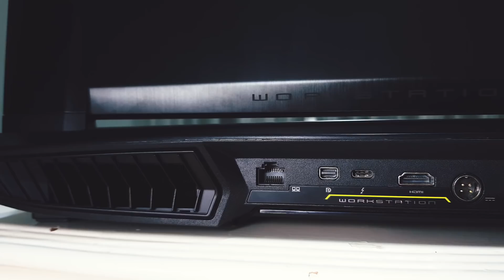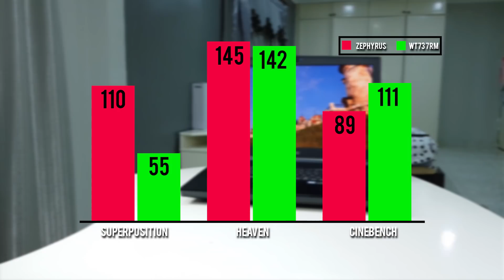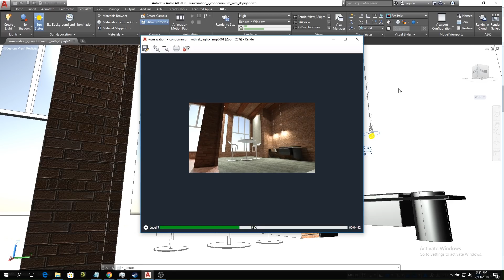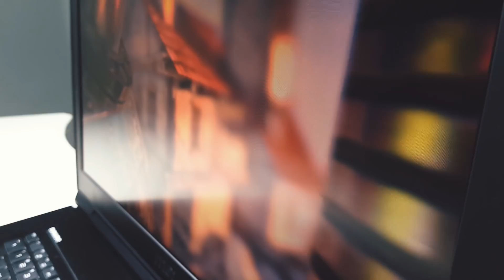Laptop Orang Kaya RM24,999 - Review MSI Workstation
Kali ini saya review Laptop Workstation daripada MSI yang bernilai RM24,999 iaitu MSI WT73 7RM.

Laptop ini menggunakan ;
Processor : I7-7820HK
RAM 32GB DDR4
SSD : 256GB Super Raid 4
HDD : 1TB
GPU : QUADRO P5000
DISPLAY : 17.3" FULL HD 120HZ 94% NTSC

Saya test dengan Game seperti Dota 2,Pubg,Hitman. Rendering Test Adobe Premiere,Sketchup Vray,Autocad dan Blender.

Sesuai untuk Engineer,Coder,Architect.